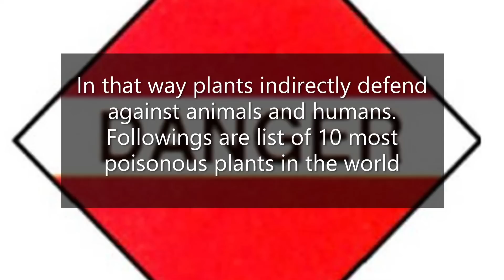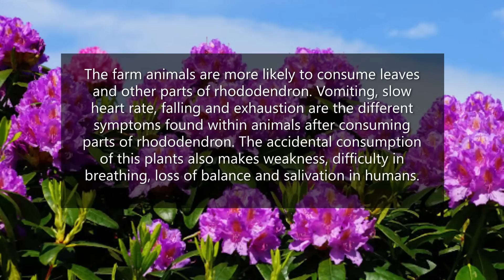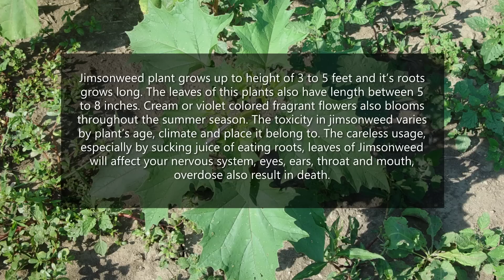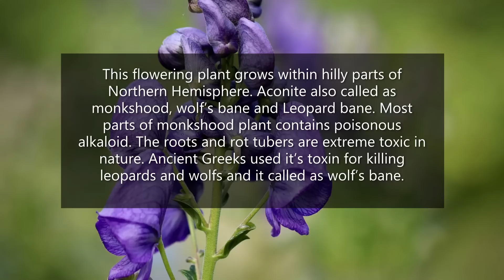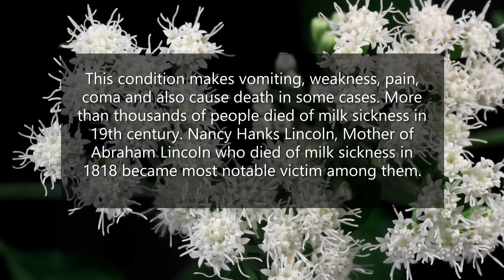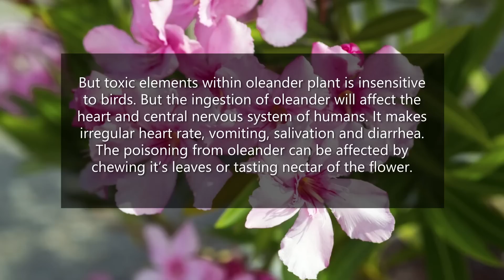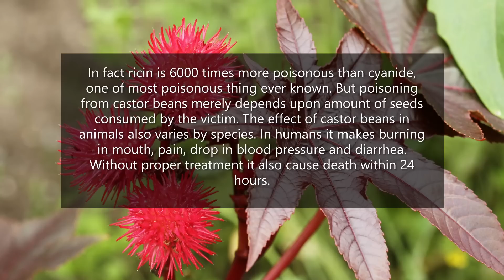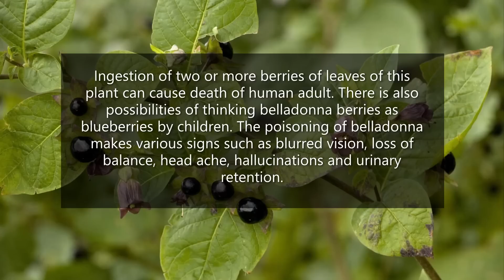Top 10 Most Deadliest Plants In The World!!! / Dangerous Plants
Top 10 Most Deadliest Plants In The World

Like animals, some plants also makes both physical and chemical types of defense mechanism to escape from herbivorous animals. The spines found within some plants keep them safe to some extent. But most plants produce different kinds of chemicals upon contact with animals or humans. In that way plants indirectly defend against animals and humans. The followings are a list of 10 most poisonous plants in the world.

10 .Rhododendron.
9.Jimsonweed.
8. Angel’s Trumpets.
7.Aconite.
6.Cicuta.
5.White Snakeroot.
4.Rosary Pea.
3. Oleander.
2. Castor Bean Plant.
1. Astropa Belladonna.